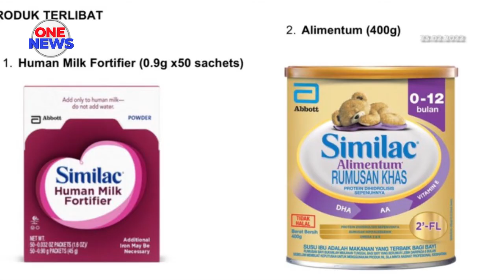Penemuan bakteria, dua produk susu formula ditarik balik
KKM mengesan dua produk rumusan bayi keluaran Abbott Nutrition’s Sturgis dari Amerika Syarikat dicemari bakteria Cronobacter Sakazakii dan Salmonella Newport.

Ketua Pengarah Kesihatan Tan Sri Dr Noor Hisham Abdullah dalam satu kenyataan menyebut, siasatan KKM menerusi Bahagian Keselamatan dan Kualiti Makanan mendapati, produk tersebut adalah Alimentum dan Human Milk Fortifier.

Sehubungan itu tindakan penolakan bagi kedua-dua produk terbabit telah dibuat di semua pintu masuk negara.

Manakala semua peniaga termasuk peniaga dalam talian yang masih mempunyai stok produk itu perlu menghentikan serta-merta penjualan dan menghubungi Pejabat Kesihatan Daerah terdekat.